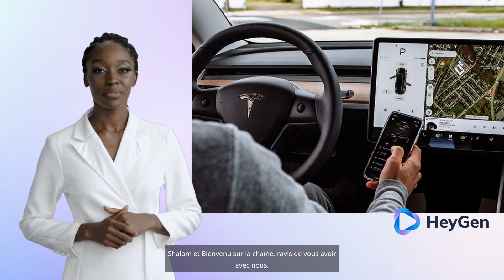Tesla accepte les Applications tierces